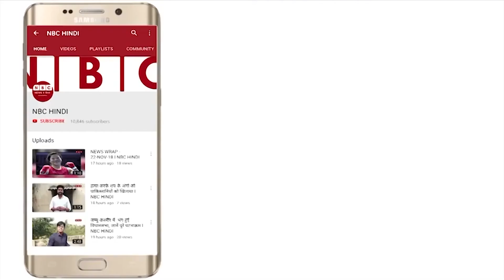IND vs ENG 1st Test Day 1 को लेकर Rishabh Pant की वाह वाही क्यों हो रही है ? | Pant DRS | Dhoni DRS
In this video we have talked about Rishabh Pant DRS which is taken in eng vs ind 1st day test match.

Our Team:-
• Video Editor: Rajnikant Dhyani
• VO Artist/Producer: Mayank Kumar
• Follow Anchor on Instagram /Twitter : moonstar_live/thecricblaster

rishabh pant review request,rishabh pant,acoustic rishabh,